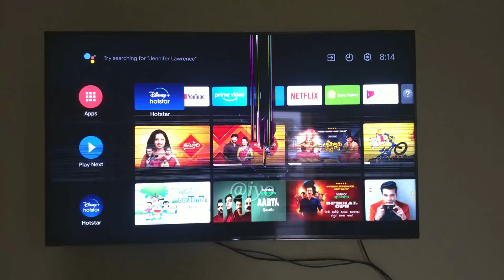55inches TV screen damage